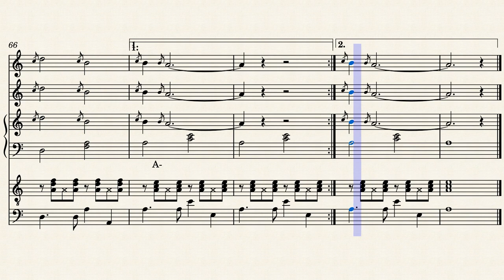Gnossienne n°1 by Erik Satie | Easy school orchestral score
Arrangiamento di Matteo Molendini.